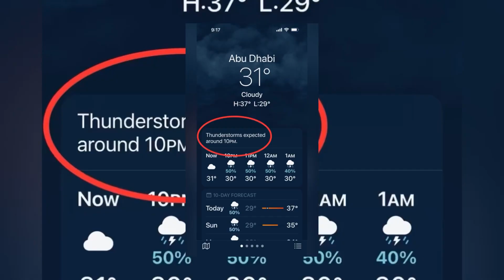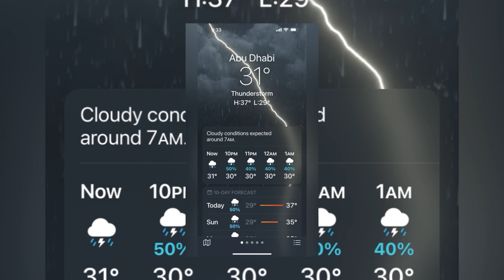Place in Abu Dhabi ⛳️⛈️Today !! 😎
"The best thing one can do when it's raining is to let it rain." "The drops of rain make a hole in the stone, not by violence, but by oft falling." "Rain is grace; rain is the sky descending to the earth; without rain, there would be no life." "A rainy day is a special gift to readers.”

Lift your face to the rain.
Happy rain day.
Rainy days won't last forever.
I'm with you rain or shine.

Always remember – no rain, no flowers.
Let the rain wash away all the pain of yesterday.

Unusual weather ⚡️🇦🇪⛈️⛈️⛈️⛈️⛳️
in United Arab Emirates 🇦🇪 creates creativity …. Lets dream 💭 😎 together … :)
Does it rain in Abu Dhabi today?
A mostly clear sky. Low 83F. Winds NE at 5 to 10 mph.

Is there a rainy season in Abu Dhabi?
The rainy period of the year lasts for 1.6 months, from January 21 to March 10, with a sliding 31-day rainfall of at least 0.5 inches. The month with the most rain in Abu Dhabi is February, with an average rainfall of 0.6 inches. The rainless period of the year lasts for 10 months, from March 10 to January 21.